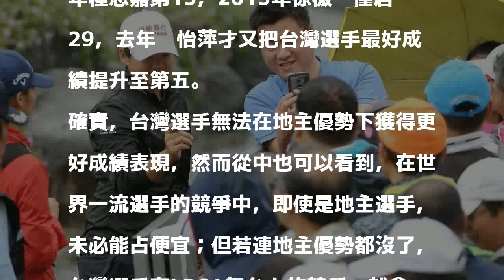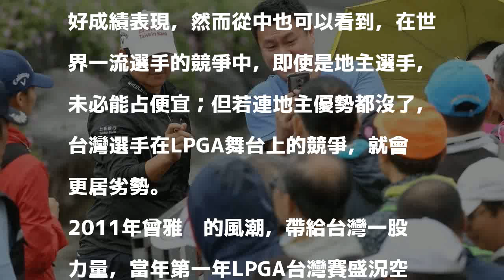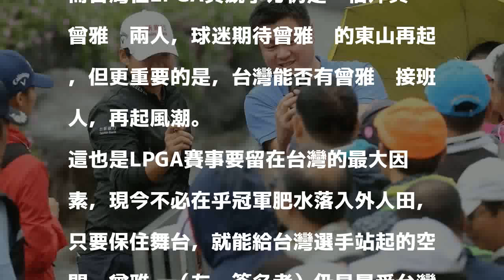LPGA台灣賽／培養第二個曾雅妮 賽事負重大使命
裙襬搖搖LPGA台灣錦標賽於今天下午畫下句點，台灣選手很可能無法為地主留下冠軍，然而這項賽事，對台灣女子高球有存在的必要，藉由這個舞台，年輕選手才能懷抱遠大夢想，讓台灣與世界接軌，培育出下一位曾雅妮 。

發表評論評論如下。